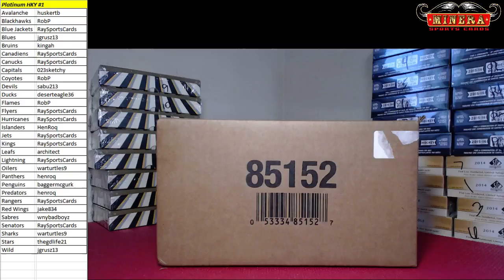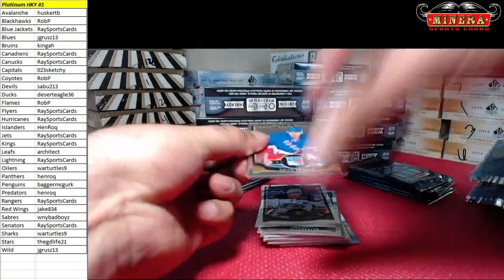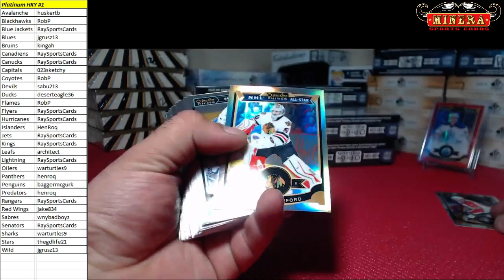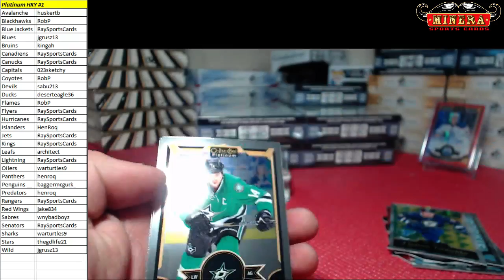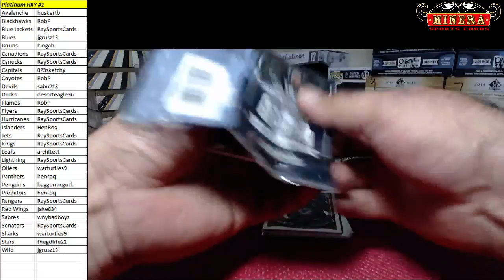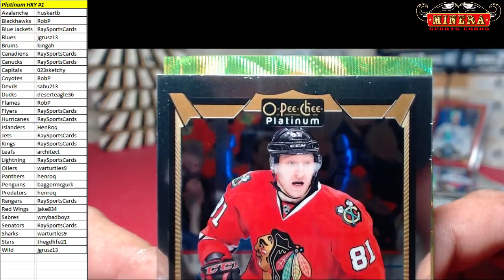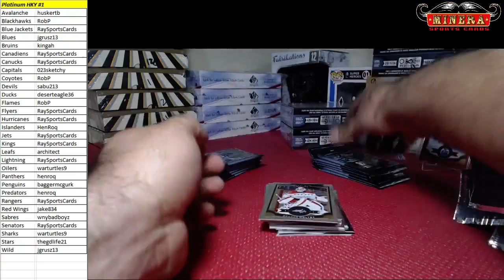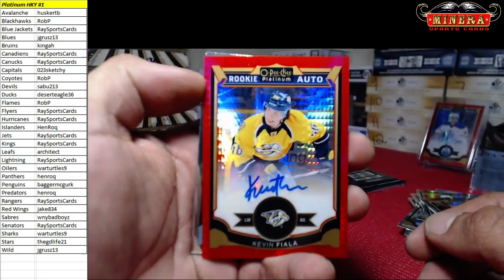Team Auction~2015-16 Upper Deck O-Pee-Chee Hockey 16 Box Case Break #1